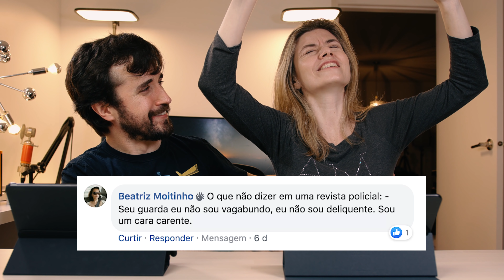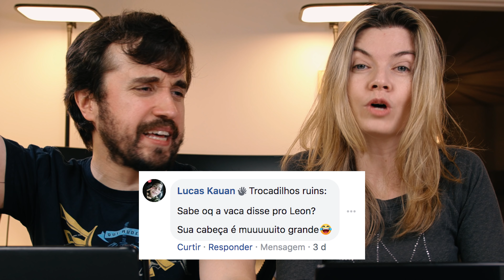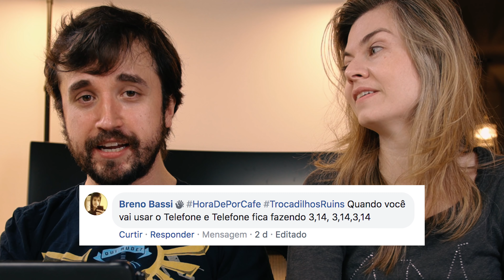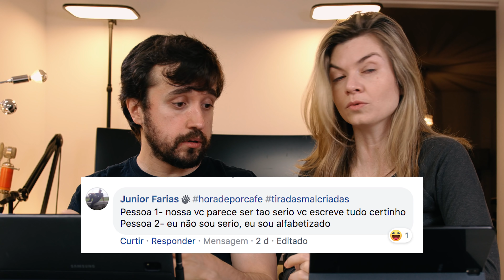Corrigindo "Juntos e Shallow Now" - Hora de Pôr Café (Parte 62)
Esta é a Hora de Pôr Café, com trocadilhos ruins, tiradas malcriadas, traduções alternativas para a música "Juntos e Shallow Now" da Paula Fernandes e do Luan Santana (versão de "Shallow" da Lady Gaga); o que não dizer em uma revista policial; e frases para o tapete de entrada da casa,